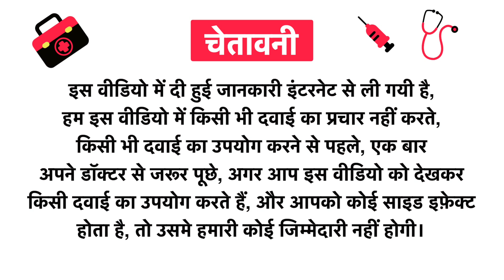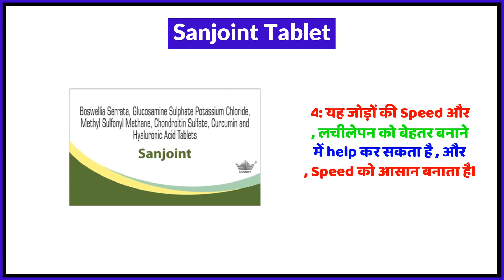Sanjoint Tablet Uses in Hindi | Side Effects | Review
Sanjoint Tablet Uses in Hindi | Benefits | Side Effects | Dose